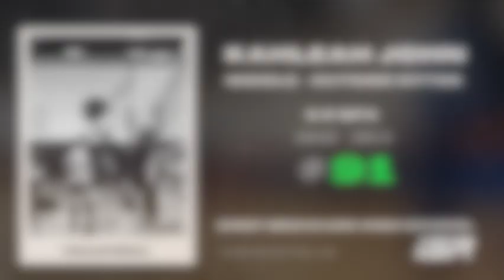Kahleah John #91 Middle - Outside Hitter Volleyball Highlights Class of 2024 - Florida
Class: 2024
GPA: 2.60
High School: West Broward High School

Introducing iSportsRecruiting, the revolutionary app that connects high school athletes with college coaches. With iSportsRecruiting, athletes can create their own profiles, showcase their talents and accomplishments, and communicate directly with coaches from their dream schools. Whether you're a volleyball player, football player, basketball player, or any other high school athlete, iSportsRecruiting can help you take your game to the next level.

All you need to get NOTICED!!!